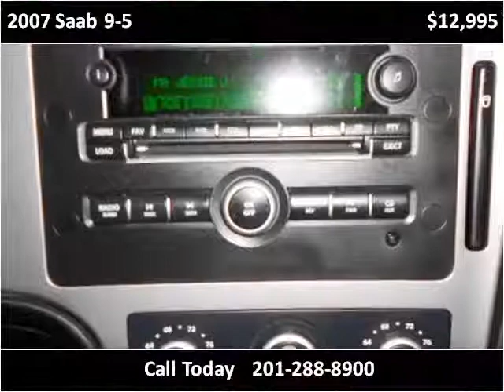2007 Saab 9-5 Used Cars Little Ferry NJ